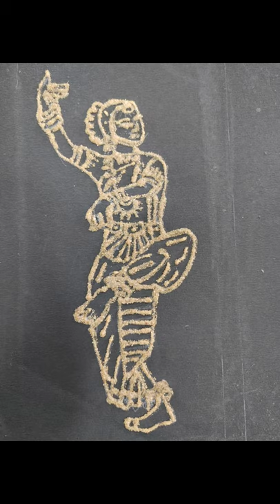Sand Art | sand craft | sand art painting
sand art, craft, easy paper art, diy, how to make drawing with sand, at home, craft, art,